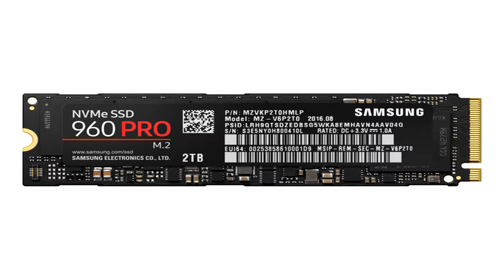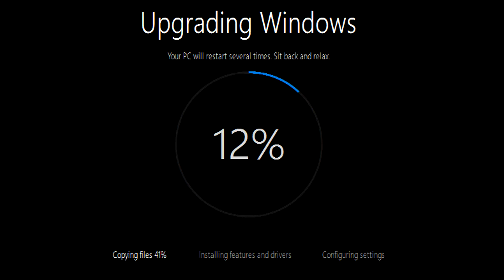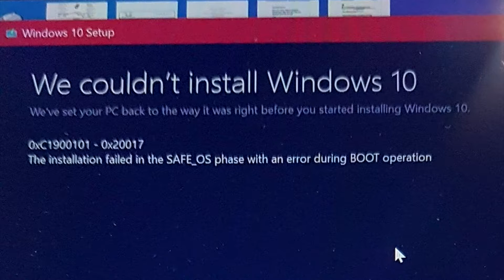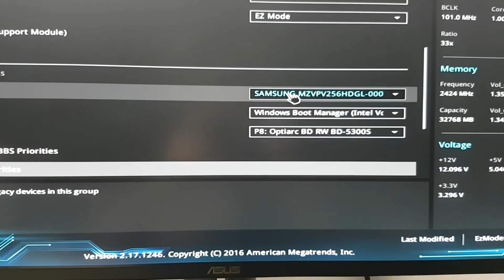Creators Update Boot Loop Issue FIXED! (M.2 / NVMe Drives)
● Want to earn a little money if you have unlimited data?

You can basically "rent out" a little bandwith each month to earn a little extra money. It's not much but certainly something extra!

So, I have a Samsung NVMe drive or M2 drive as I prefer calling it. Windows 10 Creators Update does not like M2 NVMe drives it seems. For 7hrs I was facing the infamous Windows 10 Boot Loop because of the Creators Update failing! Thankfully, I stumbled into a solution that may help others! So if you have the Windows creators update [1703] bootloop problem with an M2 drive, hope this helps!

● My graphics card!

● 10$ Off anything by Razer if you signup to their Newsletter!

══╡Social╞══

*══╡Legal Bits╞══*